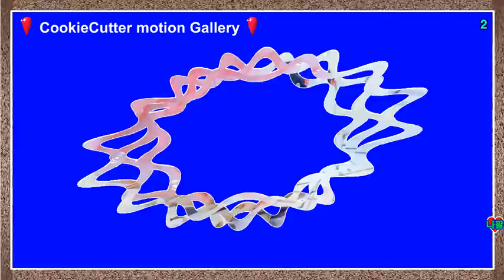CookieCutter motion Gallery